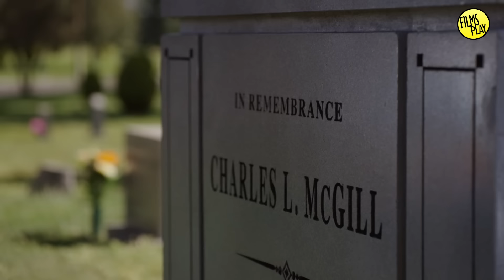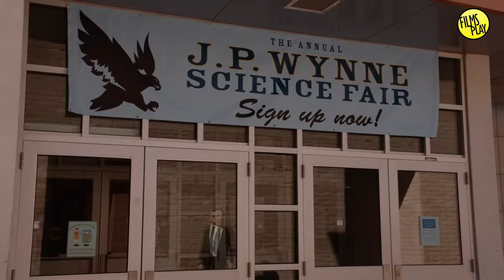BETTER CALL SAUL: El Arte de Un Final Perfecto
BETTER CALL SAUL ha llegado a su final y hoy lo analizamos a profundidad. Veremos el arte de un final espectacular que no deja cabo suelto.